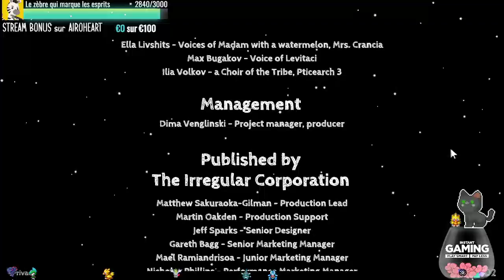[REDIFF] Tohu - Ep 4 - Allez on danse !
Donne un pourboire si tu aimes la chaîne et souhaite la voir continuer

Partenaire Amazon